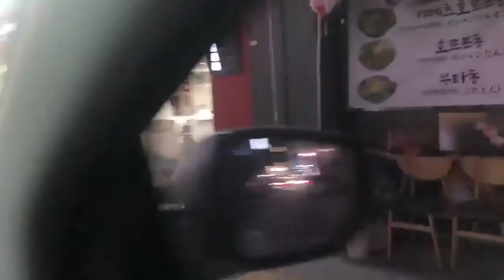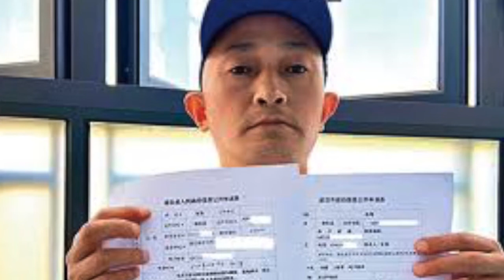世卫来了 武汉逝者家属全遭消音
世界卫生组织（WHO）专家正在湖北省武汉市准备调查武汉肺炎起源，上百名武汉市染疫病故者家属在社群媒体“微信”的群组遭查封，家属直指遭官方噤声、施压，也要求与世卫专家见面，并喊话世卫专家“不要成为传播谎言的工具”。

微信群组 十天前突被删除
病逝者家属张海说，八十到一百名家属过去一年来使用的微信群组，约十天前突然被删除，也没说明原因，“此事显示（中国政府）特别紧张，他们害怕这些家庭会与世卫专家接触”。另一名成年女儿染病过世的妈妈向法新社表示，她上周被当局警告，“不要向媒体说话，或者被他人利用”。当局廿六日又找上门，“重弹老调，并且给了我五千元（人民币）抚慰金”。

告政府！法院不受理 求偿！全被拒绝